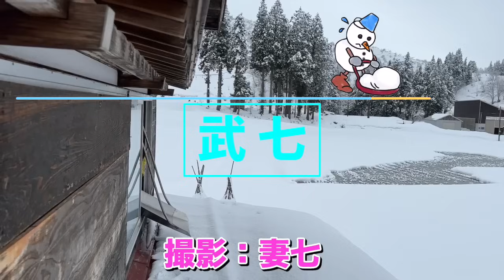2024-03-10 まさかの大雪注意報だけど考えてみたらまだ3月な雪下ろし！ snow removal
大屋根から落ちた雪がちょっと重そうだったんでここも下ろしました
もう今年はないと思っていたのですが、、、、。
例だと降っても全然おかしくないのですが今年はねえ、、、

00:00スタート

☆Instagram もよろしくお願いします。（Mo七が担当しています）

☆音楽はオープニングはfinal cut pro 付属の音楽を使用しています。
途中の音楽はLogic Pro X で自作しました